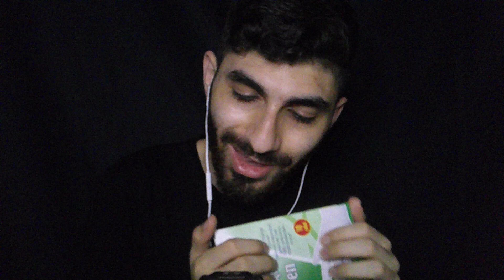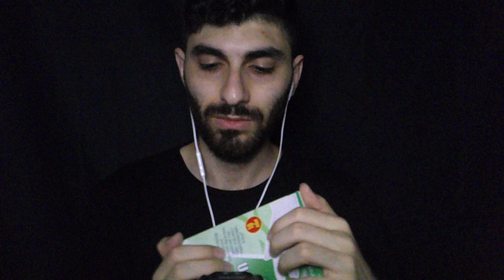TÜRKÇE ASMR / TAPPING AND SOFT SPOKEN ASMR / ASMR STUFF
Arkadaşlar size sorduğum ve çoğunuz evet dediği Tapping videosu geldi umarım beğenirsiniz✌️😉

HEY Herkese merhaba kanalıma HOŞGELDİNİZ. Burası benim ASMR DÜNYAM. Kendinize çok dikkat edin ve SAĞLIKLA KALIN.

📹 VİDEO YAYINLAMA PROGRAMI:
👉 CUMARTESİ (bazı haftalarda)
👉 PAZAR